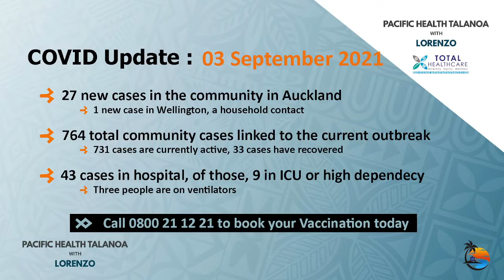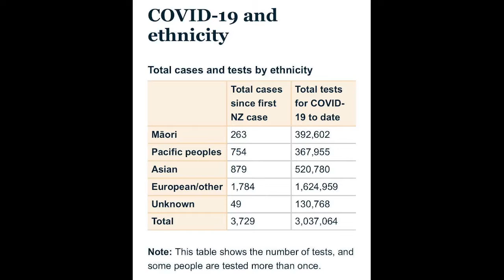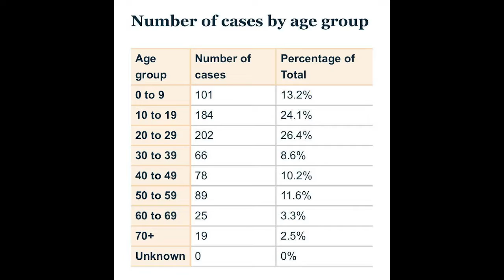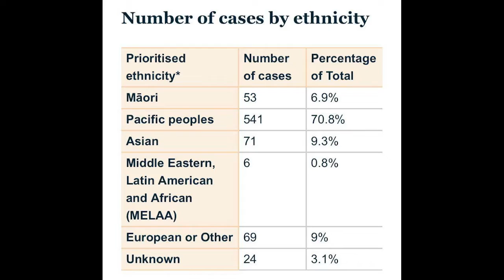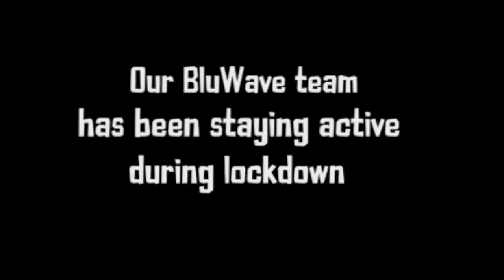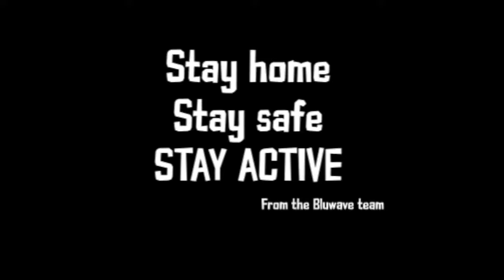Pacific Health Talanoa with Lorenzo: COVID - 19 Updates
🎤Pacific Health Talanoa with Lorenzo🎤
03/09/2021 on Covid-19 Level 4 Lockdown

🎤COVID - 19 Updates on Pacific Health Talanoa with Lorenzo🎤

💥Watch the full Podcast to find out more about our COVID - 19 updates for today.

You can also find BLU TV on Spotify. Thank you for Tuning in💯